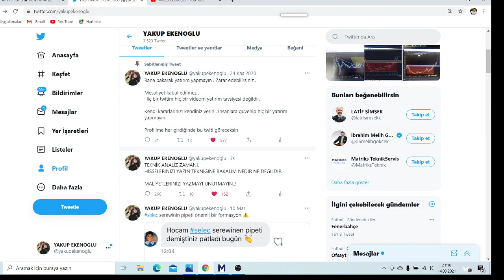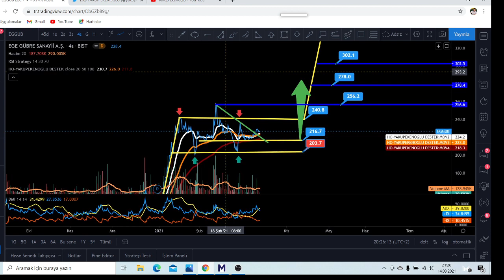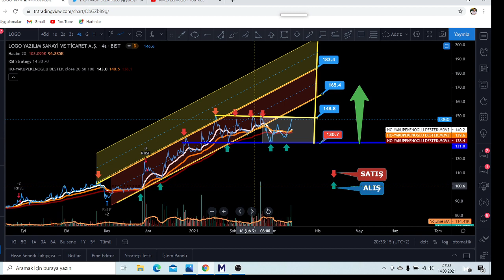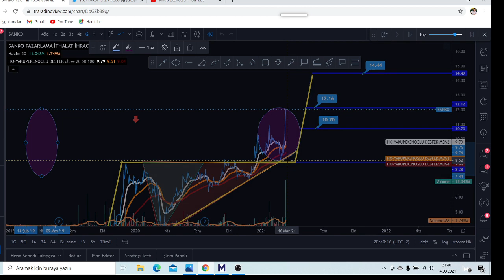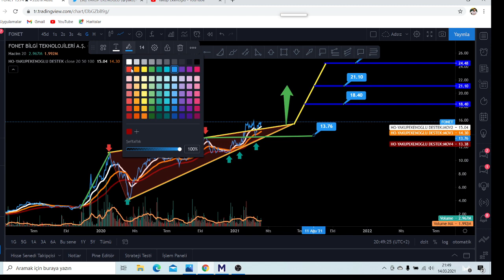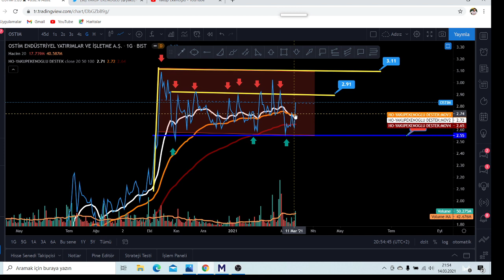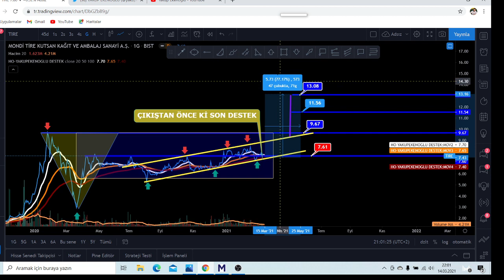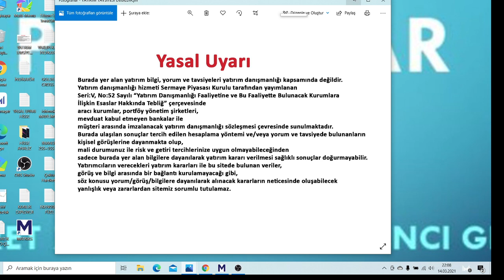JANTS EGGUB LOGO BRYAT SMART SANKO HUBVC FONET OSTIM TİRE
PUSUCULAR WP GRUBUNA GELMEK İSTEYENLER ÜCRET VE ŞARTLARI ÖĞRENMEK İÇİN TWİTTIRDAN İLETİŞİME GEÇEBİLİRLER

PUSUCULAR WP GRUBU İÇİN İLETİŞİME GEÇEBİLİRSİNİZ.